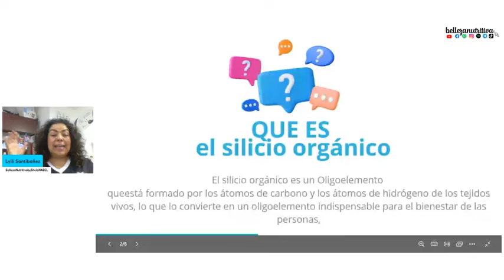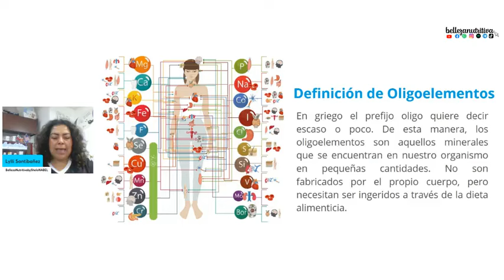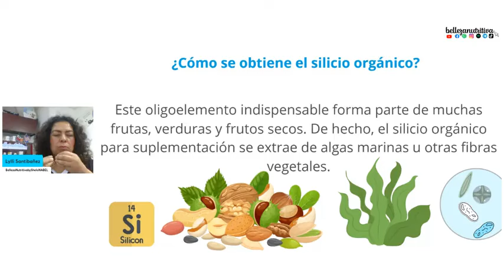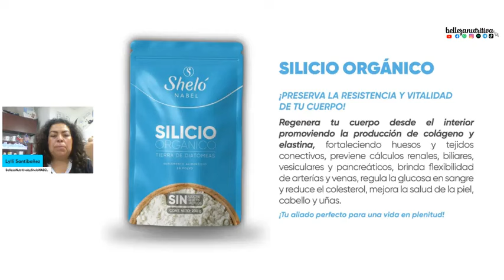silicio orgánico y sus beneficios, artritis, demencia, varices y más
si conoces a alguien que tenga algun reto de salud como los cardiovasculares, varices, asma, demasiado, ansiedad y más acompáñame 40 min y conoce más